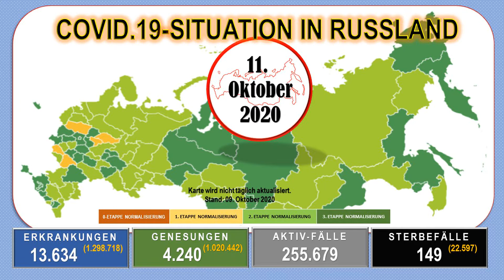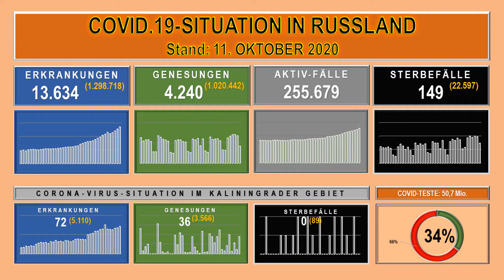Corona Virus Situation in den Regionen der Russischen Föderation Stand 11 Oktober 2020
„Kaliningrad-Domizil“ analysiert Meldungen russischer föderaler und regionaler Medien, die für eine seriöse Berichterstattung bekannt sind, sowie Meldungen staatlicher Behörden zur Corona-Virus-Lage in Russland.

Uwe Niemeier
Bank: Sparkasse Südholstein
BLZ: 23051030
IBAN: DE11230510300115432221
BIC/Swift: NOLADE21SHO
Zahlungsgrund: Kaliningrad-Domizil-Infokanal